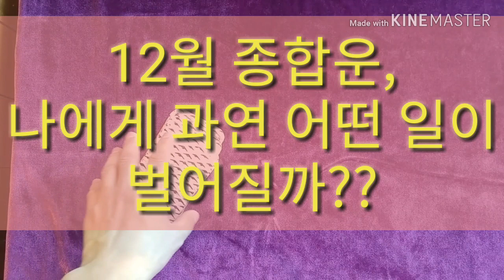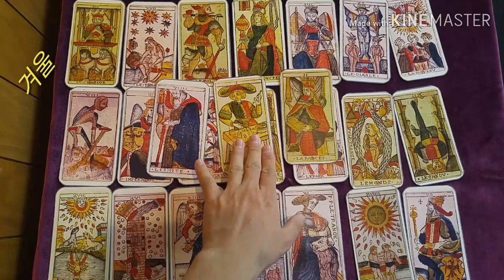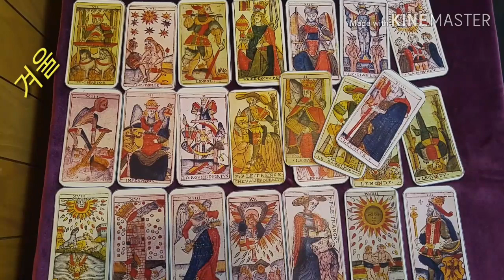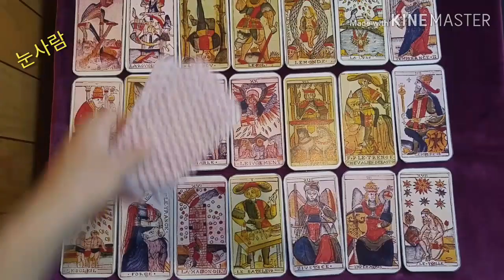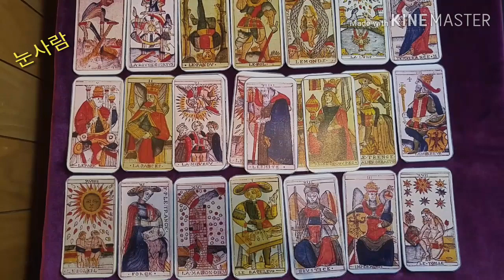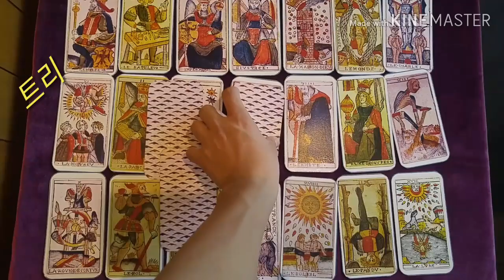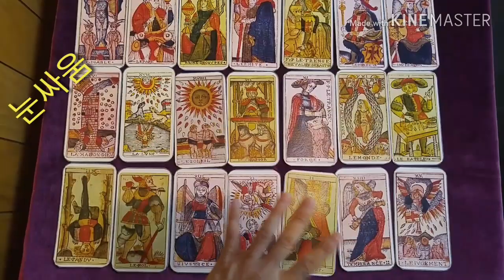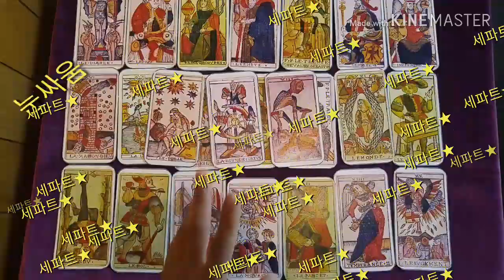[복타tv] 타로. 12월, 나에게 과연 어떤 일이 벌어질까?? 2019년의 마무리, 2020년의 시작을 중심으로👍👍 타로(占)로 속시원히 해결!! ♥♥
✨ 겨울 선택 00:38
✨ 눈사람 선택 09:21
✨ 트리 선택 17:11
✨ 눈싸움 선택 25:18

            구독 🙏🏻

  -복타 올림